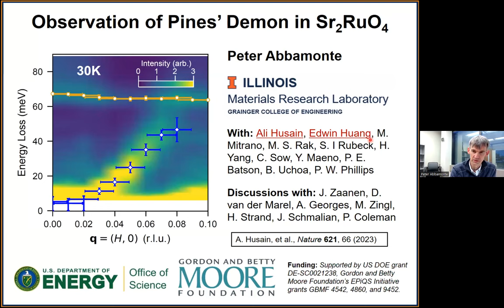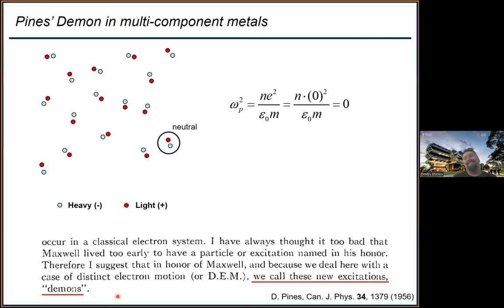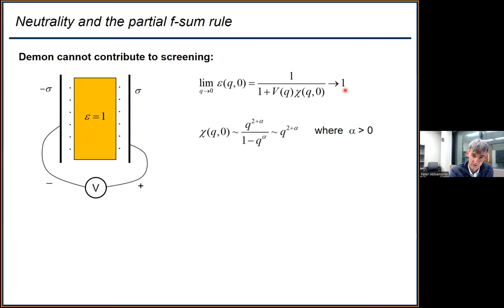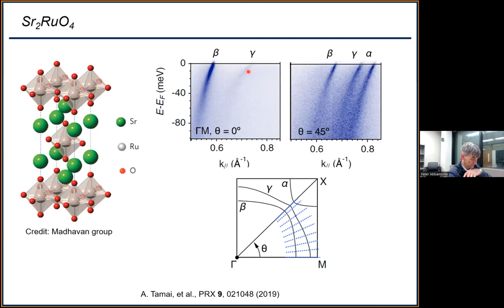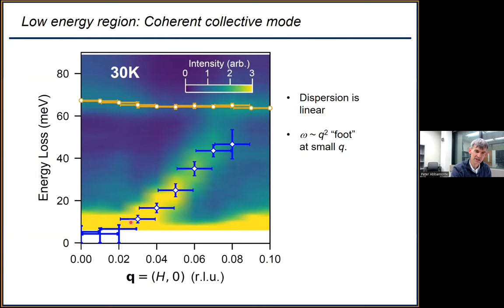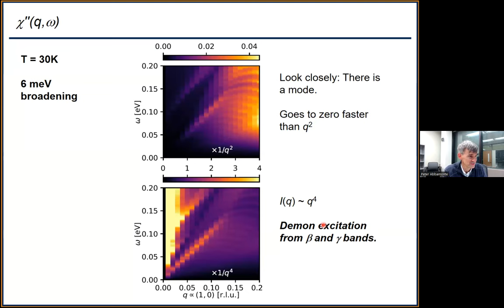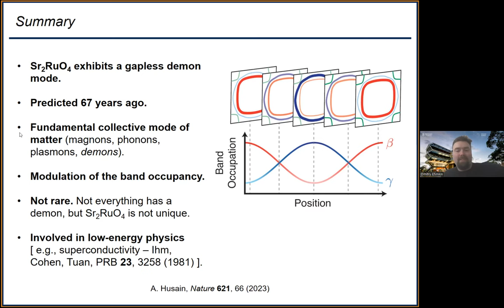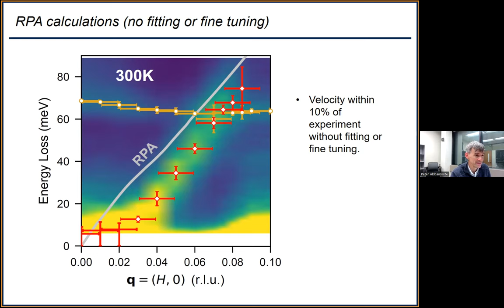US-Aust colloquium. Observation of Pines' Demon in Sr2RuO4 with Momentum-Resolved EELS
Prof. Peter Abbamonte, Fox Family Professor of Engineering, Department of Physics and Materials Research Laboratory, University of Illinois.
The characteristic excitation of a metal is its plasmon, which is a quantized sound wave in its valence electron density. In 1965, David Pines predicted that a distinct type of plasmon, which he named a "demon," could exist in multiband metals that contain more than one species of charge carrier. Unlike conventional plasmons, demons are acoustic excitations, meaning they are “massless,” i.e., their energy tends toward zero as the momentum q  0. So demons may play a central role in the low-energy physics of multiband metals. However, demons are neutral excitations that do not couple to light, so they have never been observed experimentally, at least in a 3D material.
In this talk I will present the discovery of a demon in the multiband metal Sr2RuO4. Formed of electrons in the β and γ bands, the demon is gapless with critical momentum qc = 0.08 reciprocal lattice units and room temperature velocity v = 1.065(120)×105 m/s. This study confirms a 67-year old prediction and suggests that demons may be a widespread feature of multiband metals.